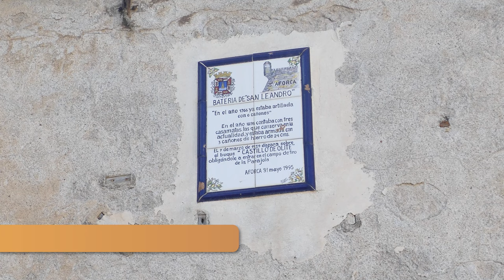Adjudicada la obra que recuperará la batería de San Leandro para su uso turístico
La batería de costa de San Leandro, ubicada en las proximidades del muelle de La Curra y reconocida como Bien de Interés Cultural (BIC), será rehabilitada por la UTE Salmer-CSL, según ha decidido este miércoles 6 de marzo la Mesa de Contratación. El proyecto busca restaurar la batería y reconvertirla en un centro de interpretación que narre la historia y la importancia del sistema defensivo de Cartagena.

La alcaldesa de Cartagena, Noelia Arroyo, ha destacado que la iniciativa permitirá convertir el edificio defensivo en un espacio dedicado a comprender las fortificaciones que custodian la costa cartagenera, "además de complementarse con las actuaciones en el entorno, como la senda ciclable planificada con la Autoridad Portuaria".

El proyecto para recuperar este inmueble siglo XVIII se financia con cargo a los 4 millones de euros que el Ayuntamiento de Cartagena logró con el Plan de Sostenibilidad Turística que presentó a la convocatoria de ayudas europeas para mejorar las infraestructuras.

Con la adjudicación de las obras se desarrollará el anteproyecto valorado en más de un millón de euros, diseñado por el arquitecto José Manuel Chacón, quien ha propuesto una cuidadosa restauración que incluye la asignación de 540.000 euros para el edificio, 360.000 euros para el entorno paisajístico y 150.000 euros para el desarrollo de contenidos digitales que expliquen el sistema defensivo en el futuro centro de interpretación.

La propuesta de rehabilitación respeta la integridad exterior de la batería, a través de trabajos de paisajismo, y la estructura interna. La infraestructura defensiva ha sufrido el desgaste natural por los agentes atmosféricos, pero también ha sido objeto de saqueos y expolios a lo largo de los años.

Con esta iniciativa se preserva un importante elemento del patrimonio cultural de Cartagena, se enriquece la oferta turística de Cartagena y se abre a las visitas para que descubran la rica historia militar de la ciudad en un entorno renovado y accesible.